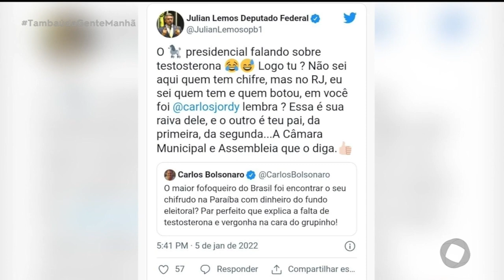Notícias da rádio Jovem Pan João Pessoa - 06 01 2022 - Tambaú da Gente Manhã